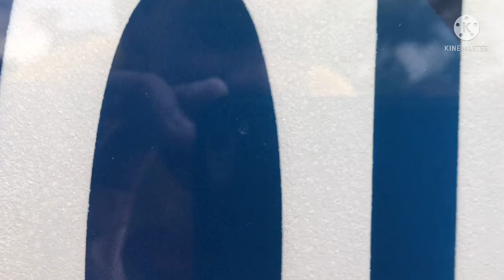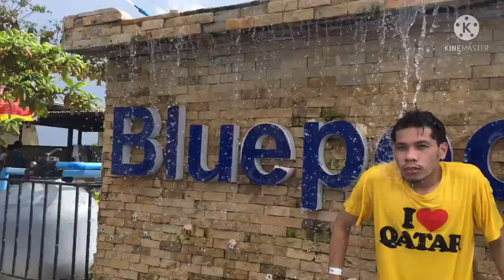Blue Pool Water Park | James Genon